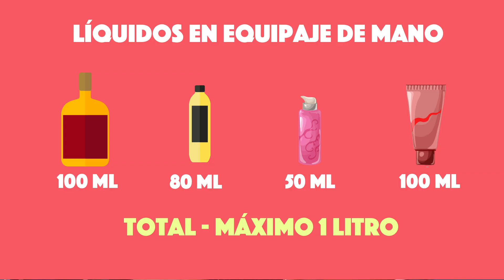Productos de higiene y líquidos permitidos en equipaje de mano 2022 - Mundukos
¿Vas a viajar en avión y no sabes cuántos líquidos y productos de higiene puedes llevar en tu equipaje de mano? Aquí te explico todo lo que necesitas saber.

EQUIPAJE DE MANO
Se  considera equipaje de mano todo lo que se puede llevar en un avión sin necesidad de facturar o documentar. Dentro de tu equipaje de mano puedes llevar líquidos pero, por cuestiones de seguridad se encuentran bastante restringidos, tienen que ir en envases de menos de 100 ml (3.4 oz) y en su totalidad no deben de superar 1 litro, ya que todos deben de caber en una bolsa transparente de 20 cm x 20 cm con capacidad máxima de 1 litro (Y sólo una bolsa por pasajero).

¿Qué se considera líquido?
Para efectos de seguridad, se consideran líquidos en tu equipaje:

Agua y otras bebidas, sopas, jarabes.
Cremas, pastas (incluida la pasta de dientes), lociones y aceites.
Perfumes.
Gel, como por ejemplo, gel de ducha o champú.
Contenidos de contenedores presurizados, incluidos espuma de afeitar, otras espumas y desodorantes.
Aerosoles.
Cualquier otra sustancia de consistencia similar.
¿Qué pasa con los medicamentos y comida de bebé?
Medicamentos y productos alimentarios especiales, como comida infantil o necesaria para el viaje. Pueden solicitarle prueba de autenticidad de las mismas y no necesariamente tienen que cumplir la restricción de 100 ml.

 ¿Puedo subir al avión líquidos de más de 100 ml?
Sí se pueden subir al avión líquidos de más de 100 ml, siempre y cuando se hayan comprado en las tiendas del aeropuerto o en una aeronave de cualquier compañía aérea, y que vengan empaquetados en bolsas de seguridad homologadas y precintadas, dentro de las cuales figure el recibo de compra en el aeropuerto o a bordo de la aeronave.

¿Qué se considera equipaje de mano?
Todo lo que va contigo en el avión y no en la bodega. Normalmente, las aerolíneas permiten una maleta de 56 x 36 x 23 centímetros (largo+ancho+alto) que no supere los 10 kilos. A esta maleta se le puede sumar una bolsa de mano, porta laptop o mochila pequeña que no mayor de 35 x 20 x 20 cm. Para información a detalle clic aquí.